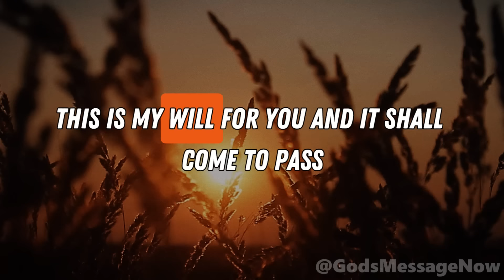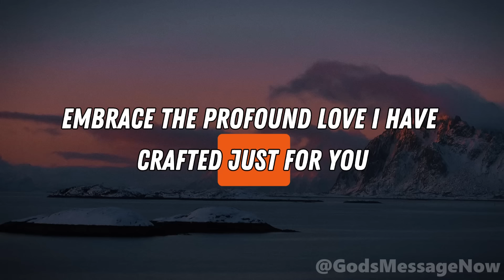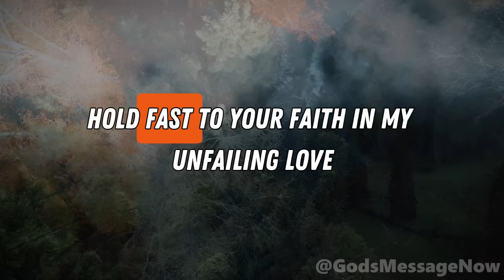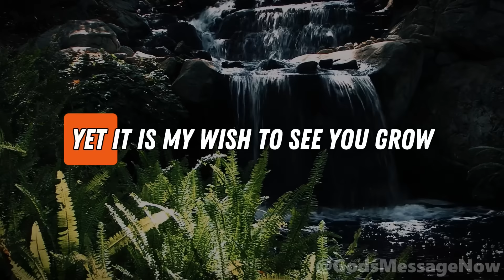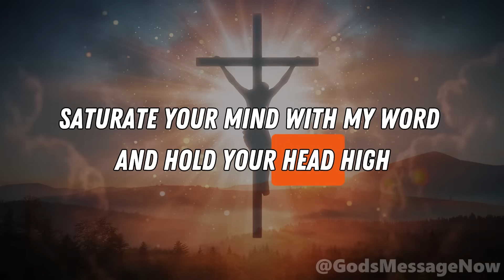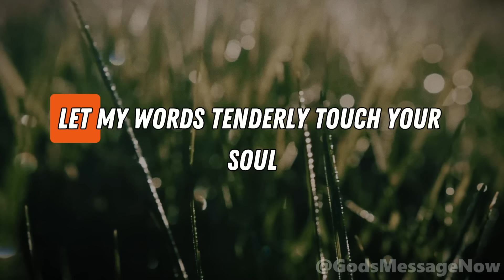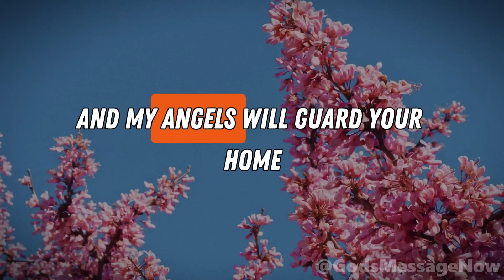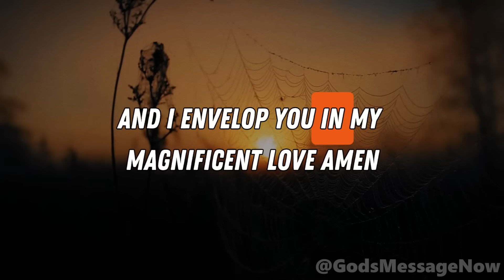I Will Bless you Abundantly | God Says | God Message Today | Gods Message Now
God helps
Godly quotes
Bible Quotes
God Message Tarot
Financial abundance
Angels message
Jesus message
Godly quotes
Lord Helps
Jesus quotes
God
God message
Jesus
Jesus message
God messages
Urgent message from God
Jesus says
Angel Signs
God msg
Angels message
Universe message
Money miracle
Life quotes
Faith quotes
Universe message
Angel message
God Message For You Today
God says
Positive life affirmation
1111
Inspirational message
Spiritual guidance
Overcoming challenges
Belief and trust
Inner strength
Positive mindset
Self-improvement
Emotional healing
Personal growth
Spiritual journey
Hope and encouragement
Finding purpose
Motivational speech
Self-worth and self-esteem
Divine guidance
Divine intervention